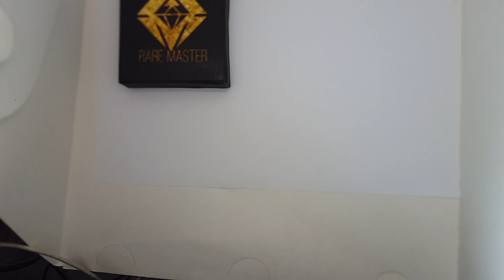Necklace Marijuana leaf silver by Rare Master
Halo kami dari rare master ingin menawarkan aksesoris yang sering dipakai oleh artis luar negri dan skrng lagi booming, karna sering muncul di beberapa film termasuk suicide squad, guardian of the Galaxy, dan masih banyak lagi,

Untuk order silahkan hubungi di bawah ini :
Line : rare indo

Specifications:
Style: Unique, Fashion, Cool
Material: Titanium steel and gold plated

Material 100% Titanium 316L Stainless Steel High Quality. Halus, anti karat, anti luntur bahkan untuk pemakaian jangka panjang, buktikan !!!

Untuk melihat catalog kami, silahlan klik di link di bawah ini :
Tokopedia :

Atau dapat langsung menghubungi kami di
Line : rare indo